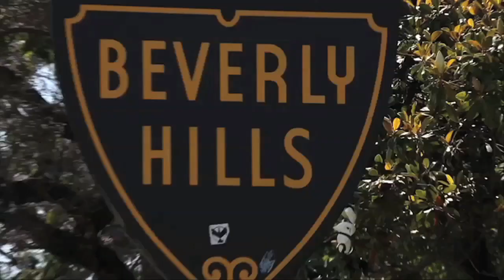Jessica Rich Catches up w/Morgan Stewart from "Rich Kids of Beverly Hills"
Most known from Vh1's "Real Chance of Love " & Fox's "Take Me Out" reality star Jessica Rich has her own web series about her brand "Style It Rich". She teaches us how to "shop inexpensive look rich". She specializes In image makeovers and home decorating but by spending the least amount of money as possible. Her fun comedic personality keeps the show fun and entertaining!